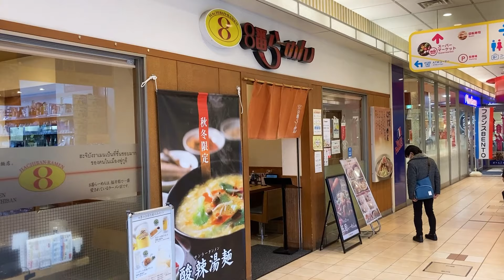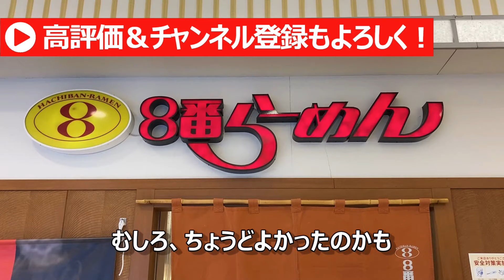【福井のグルメ】 チラムネ聖地巡礼する際は、「8番の唐麺」を食べて腹ごしらえ！ 千歳くんはラムネ瓶の中 8番らーめん 唐麺 聖地巡礼 千歳朔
8番らーめん 福井駅店
福井県福井市中央１丁目１−２５
営業時間　11:00～21:00
定休日　無休

お仕事のことなど、こちらのDMまで！